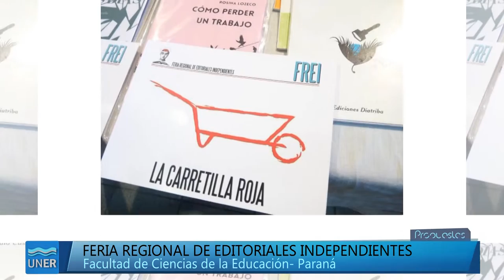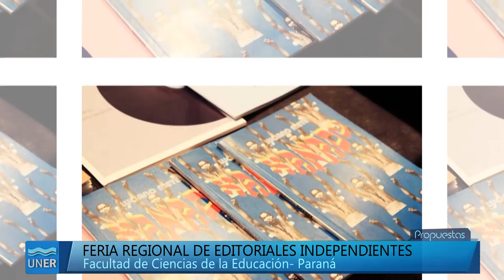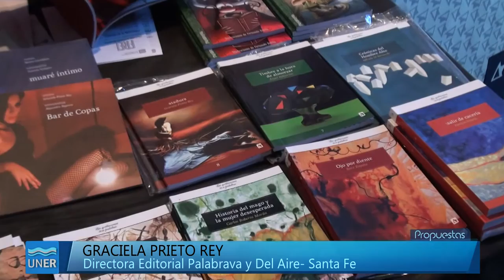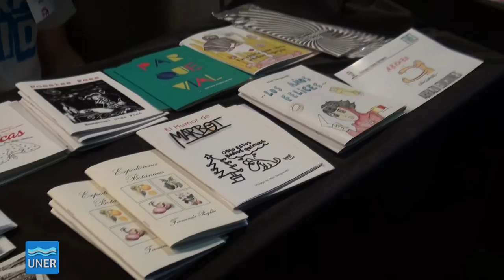Feria Regional de Editoriales Independientes 2015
En el hall y aulas de la Facultad de Ciencias de la Educación de la UNER, en la ciudad de Paraná (Buenos Aires 389) se llevó a cabo la Feria Regional de Editoriales Independientes (FREI), de la que participaron trece editoriales de Paraná y Santa Fe, con entrada libre y gratuita.
Las editoriales, fanzines y revistas que montaron sus puestos fueron: Parientes Editora (Paraná), Editorial Gigante (Paraná), Revista Jirafas (Paraná), Barriletes (Paraná), Periódico Pausa (Santa Fe), Abrazo Ediciones (Paraná), Corteza Ediciones (Santo Tomé), Fanzine La Chochan (Santa Fe), Carretilla Roja (Buenos Aires), Ediciones 4 ojos (Santa Fe), Editorial Palabrava (Santa Fe), Editorial De l´aire (Santa Fe), Dictum Ediciones (Paraná) y El Arca del Sur (Santa Fe).

Además de las exposiciones y ventas de materiales propuestos por las editoriales presentes, hubo presentaciones de libros, lectura de poesías y espectáculos de stand up, con el siguiente cronograma:
- 16.30 presentación de libros de Dictum Ediciones;
- 17.30 Show de stand up a cargo de Jairo Mío;
- 18.30 Lecturas de poesía organizadas por Pariente Editora y lecturas de Las Galaxias de César Vitali de El Abrazo Ediciones.
- 19.30 Presentación de libros de Editorial De L´aire de la colección de poesía La Herida Fundamental: Trazoomvestido de Juan Pablo Bagnarol, Cuaresma de Belén Piccioni y Niño Pez de Alejandra Bosch; con la participación de la codirectora del sello, Graciela Prieto Rey y de los autores.
- 20.30 Cierre con El cielo (no) existe de Diego Oddo, de la editorial santotomesina Corteza.
- 21.00  Espectáculo de slam de poesía por Chapa Perrone.

La iniciativa fue organizada por los alumnos del Seminario de Actualidad en el Campo Editorial de la Región, materia de la Tecnicatura en Edición Editorial que se dicta en la FCE UNER, y coordinada por los docentes de dicha cátedra, María Elena Lothringer y Juan Pascual.